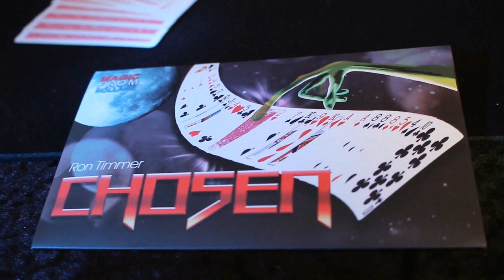Chosen by Ron Timmer and MFH